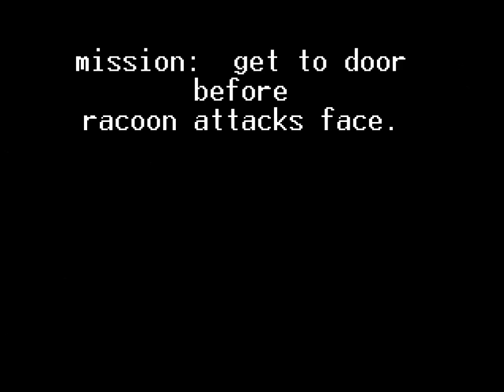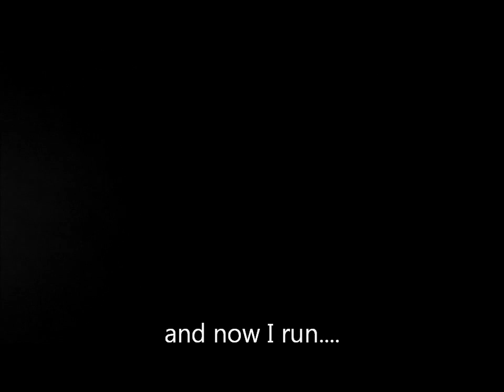The Rabid Raccoon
Atom tries to escape death by raccoon at 5 am.